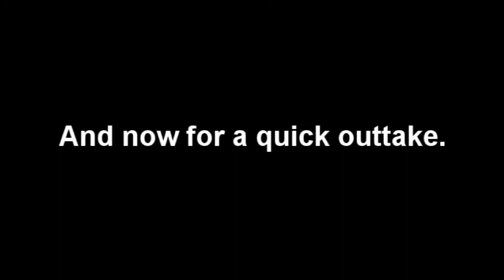Let's Play Sonic The Hedgehog 2 Episode 2 - Good Morning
We take on Chemical Plant, Aquatic Ruin, Casino Night, and Hill Top Zone.